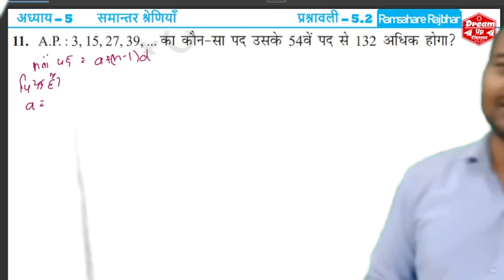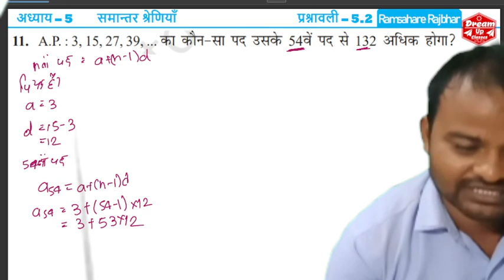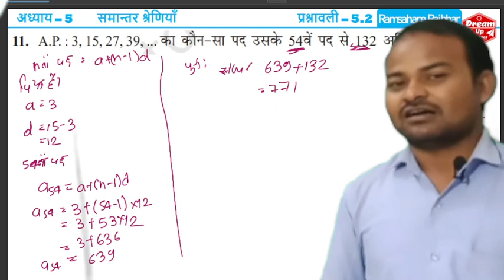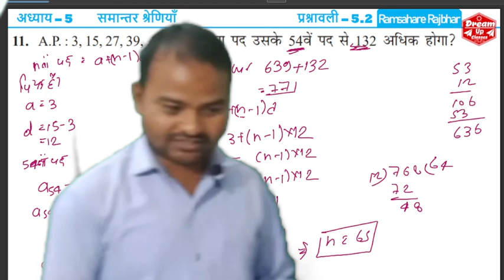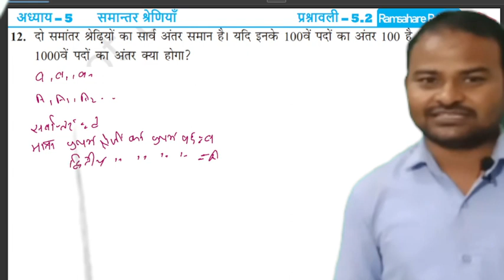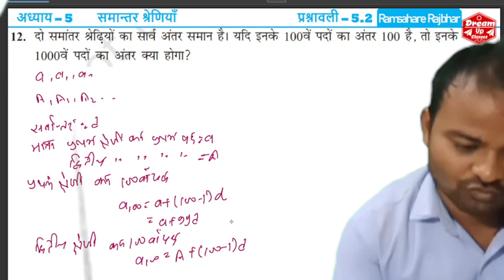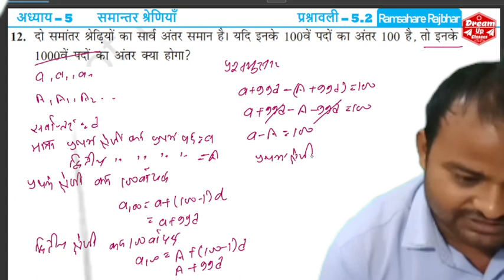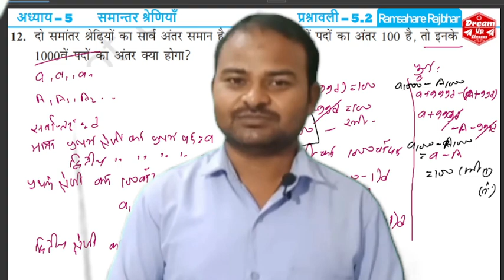prashnawali 5.2 class 10th | Ncert class10th math exercise 5.2 |up board exercise5.2 question 11,12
prashnawali 5.2 class 10th | Ncert class10th math exercise 5.2  |Chapter 5 exerc5.2 question 11,12

prashnawali 5.2 class 10th | Ncert class10th math exercise 5.2 |Chapter 5 exerc5.2 question 8,9

Arithmetic Progression |समांतर श्रेणी । Class 10 NCERT MathsClass10 Chapter 5 exercise 5.2 question1
prashnawali 5.2 class 10th | Ncert class10th math exercise 5.2 full solution |Chapter 5 exercise 5.2
1. prashnawali 5.2 class 10th math q1
2. ncert ganit class 10th exercise 5.1 q2
3.math exercise 5.2 q3
4. prashnawali 5.2 class 10th g3
5.samantar shreni
6.math class 10th in hindi
7. samantar shrendhi
8. AP Arithmetic progression
in sabhi ke bare men maine bataya hai

Arithmetic Progression |समांतर श्रेणी ।Samantar Shreni Class 10 NCERT MathsClass 10 Chapter 5 que 4

Arithmetic Progression |समांतर श्रेणी ।Samantar Shreni Class 10 NCERT MathsClass 10 Chapter 5 que4

Arithmetic Progression | समांतर श्रेणी | Samantar
Shreni Class 10 |
Doston aaj ke is live session me humne class 10th
NCERT maths chepter 5 Arithmetic progression ka
introduction explain kiya he jisme humne sabhi
formulas or general from of arithmetic
progression ko bataya he.
Agar aap ko Video achcha laga to like kre and
mathematics content apne chennel pe aapke liye
late he

Chapter5
समान्तर शणी
Skip ads
अध्याय परिचय
Description
About this video :-
1) Live class 10 chapter 5 arithmetic progression
in Hindi
2) Whats is arithmetic progression in hindi
3) find the sum of nth terms of arithmetic
progression
4) class 10 NCERT maths chapter
5) ncert maths arithmetic progression
6) find the nth term of AP
7) find the sum of AP
৪) samantar shreni kise kahte he
9) samantar shreni ka yogfal gyat kijiye
10) samantar shreni ka n va pad gyat krna
11) AP kya hoti he
12) how to find the nth term of ap
13) कक्षा 10 वीं अध्याय 5 समांतर श्रेणियां
14) समांतर श्रेणी के n पदों का योगफल
15) class 10 maths chapter 5 live session
Time Stamps:-

समांतर श्रेणी कक्षा 10
समांतर श्रेणी class 10
समांतर श्रेणी कक्षा 10 5.1
समांतर श्रेणी कक्षा 10 5.3
समांतर श्रेणी कक्षा 10 5.2
समांतर श्रेणी गुणोत्तर श्रेणी
समांतर श्रेणी का सूत्र
समांतर श्रेणी क्लास 10th
समांतर श्रेणी कक्षा 10 प्रश्नावली 1
समांतर श्रेणी 5.2
उत्तल दर्पण द्वारा
प्रतिबिंब बनावा